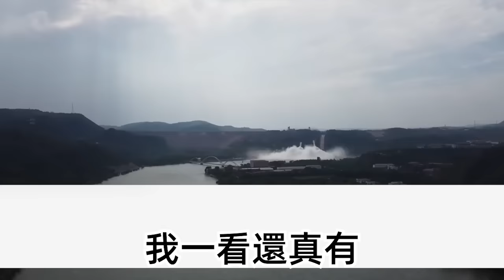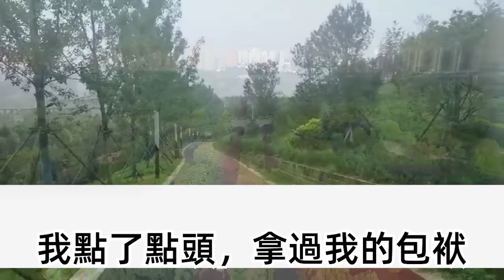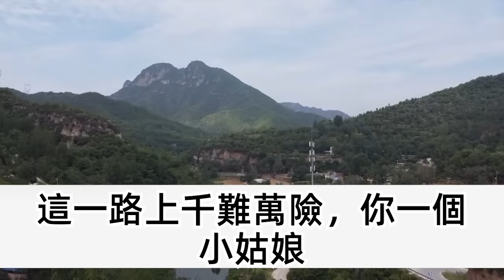将军出征回来 带个怀孕女子，为博君恩 将我献给圣上，正以为死路一条 被杀时，我自小佩戴的柳叶佩掉落，流浪20余年的我有了身份，曝光当天 恐怖如斯